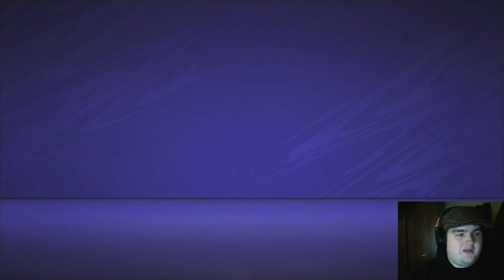WE ARE PREMIER LEAGUE | FIFA 21 BARNSLEY CAREER MODE #19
Welcome back to this FIFA 21 career mode series on the JamoPlays channel!

We did it! After dispatching Derby County 4-0 in the playoff final, we won promotion to the Premier League!

Today, we make our way through pre-season and play our first game of the Premier League season, at home to fellow promoted side Bournemouth. We play friendlies, make signings, sell players and just enjoy being in the promised land! Can we start our season with a win?